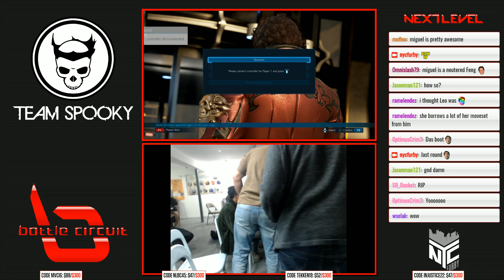NLBC v.89 - Tekken 7 - Turtles (Claudio) vs Reno (Law) [1080p/60fps]